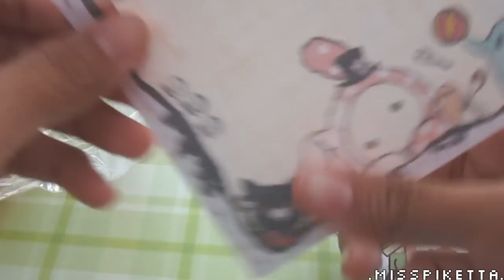SQUISHY HAUL FROM KAWAIILOVE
:D I bought my squishys here!